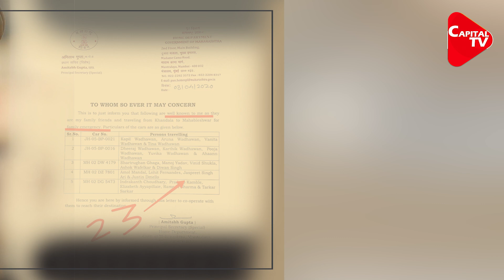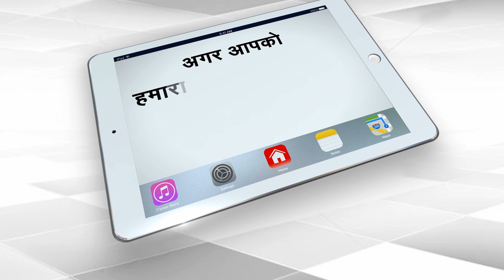Controversial IPS Officer Amitabh Gupta Is Pune’s New Police Commissioner | Capital TV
IPS officer Amitabh Gupta, who was embroiled in a controversy for granting written permission to Wadhawans to travel to Mahabaleshwar during the nationwide coronavirus-induced lockdown in April, has been appointed as Pune Police Commissioner.